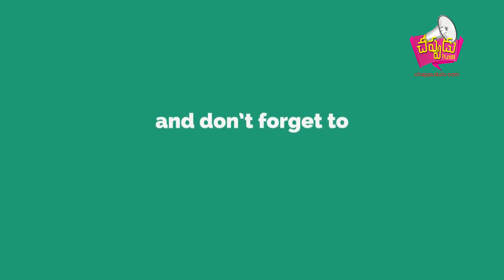ముఖ్యమంత్రి కేసీఆర్ గారి అధ్యక్షతన ముఖ్యనేతల సమావేశం జరిగింది...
హైదరాబాద్ తెలంగాణ భవన్ లో టీఆర్ఎస్ అధినేత, ముఖ్యమంత్రి కేసీఆర్ గారి అధ్యక్షతన ముఖ్యనేతల సమావేశం జరిగింది. పంచాయతిరాజ్, గ్రామీణాభివృద్ధి మంత్రి ఎర్రబెల్లి దయాకర్ రావు ఈ సమావేశానికి హాజరయ్యారు. వరంగల్ తోపాటు, మహబూబాబాద్, జనగామ, జయశంకర్ భూపాలపల్లి, ములుగు జిల్లా కేంద్రాలలో నిర్మించనున్న టీఆర్ఎస్ జిల్లా పార్టీ కార్యాలయ భవన నమూనాలను, నిర్మాణానికి అవసరమైన నిధుల చెక్కులను టీఆర్ఎస్ అధినేత, సీఎం కేసీఆర్ గారు మంత్రి ఎర్రబెల్లి దయాకర్ రావుకు అందజేశారు.